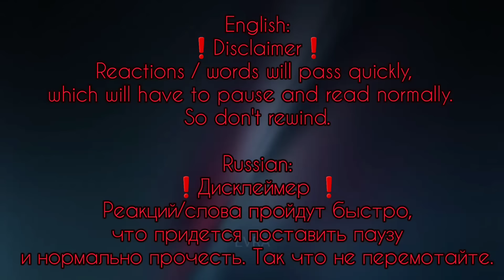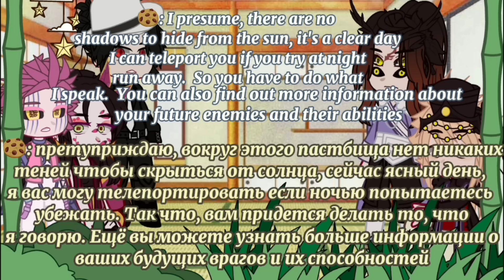Uppermoons +Muzan react to Tanjiro Kamado||eng/rus||⚠️MANGA SPOILERS⚠️ ||Demon Slayer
⬇️Author links⬇️

1. @levi_ackerman220

2. @fyasthet

3. @aezxyy

4. @astmob_

5. @soylir0

6. @igetda

Break 1. @scorchy

7. @gust_animations

Break 2. @?
? (Sorry)

Break 3. @scorchy

10. @sanzu.xp

11.
? (sorry, I can't find it but it's on Instagram)

Engish:
I hope you enjoyed my video, I tried my best.
The next reaction will take longer, and besides, I have a lot of exams to pass, and for this, I need to prepare.  So, be patient and I'll try to post videos more often/earlier.

Russian:
Надеюсь вам понравился моё видео, я старалась.
Следующая реакция будет дольше времени, да ещё мне нужно здать много экзаменов и для этого, нужно подготовиться. Так что, наберитесь терпения и я постораюсь выложить видео чаще/раньше.

💗Bye!💗